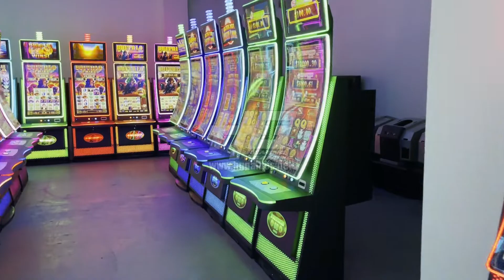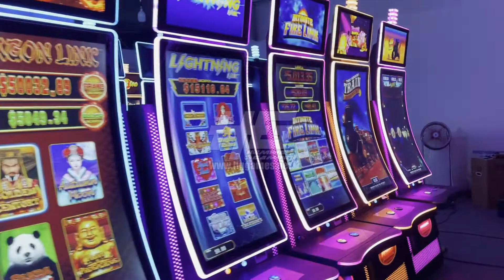Cheap Pricing So Nice 43 Inch Curved Stand Up Touch Slot Casino Skill Game Machines to America